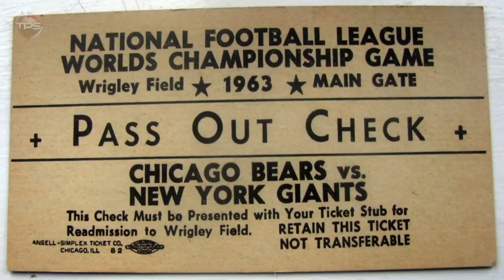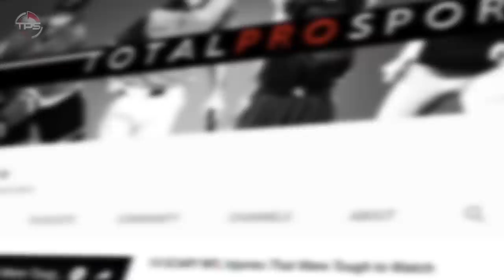The Best Quarterback Season In Every NFL Team’s History...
The best of the best for these franchise QBS.

All 32 NFL teams have enjoyed the luxury of at least several great quarterback seasons throughout their respective histories. Some, of course, have experienced far more all-time legendary QB campaigns than others.

But when it comes to all 32 clubs, which individual QB seasons stand out as the very best? That’s what we’re here to answer. Without further ado, let’s take a look back on the best quarterback season in every NFL team’s history.

Host: Aaron Leger
Editor: Kyle McCormick
Writer: Alex Hoegler